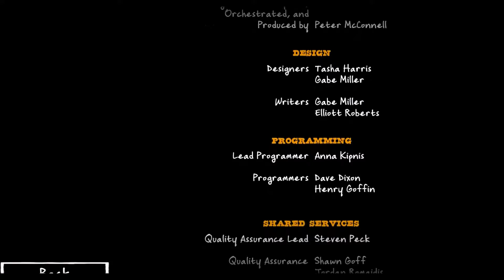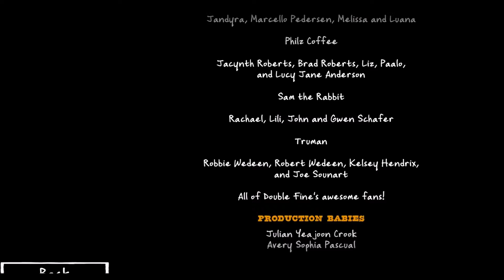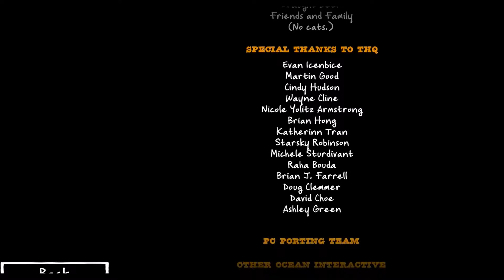Episode 13 - Grand Finale Versus Big Bones! - Let's Play Costume Quest [Blind]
In this episode of Let's Play Costume Quest we complete the game! Big Bones is no problem for us! Well, he might be. You also get to enjoy my thoughts on the game!

Costume Quest is a jRPG developed by Double Fine back in 2010 where it was actually released for Halloween (as opposed to this Let's Play series). The game consists of finding candy, putting together costumes, and fighting some goblin-looking creature that kidnapped your sister (or brother). With a very Earthbound-like feel and quirky humour, it's not surprise that Costume Quest has accumulated a cult following. Enough so that Double Fine developed Costume Quest 2, the only series in their library to have a sequel!

(there's a sequel so get it in a bundle!)